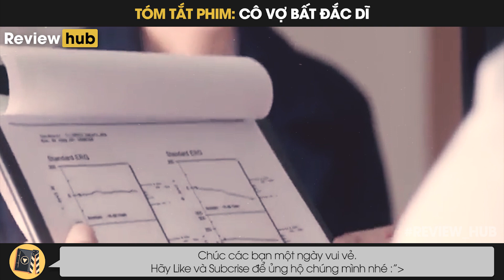Review Hub: Phim Hàn Quốc, Tóm Tắt Phim CÔ VỢ BẤT ĐẮC DĨ, Sáng Tỉnh Dậy Thấy Mình Đã 1 Chồng 2 Con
Tóm tắt phim: Cô Vợ Bất Đắc Dĩ
Review Hub: Bọn tôi cập nhật, tóm tắt phim, review phim. Tóm tắt các bộ phim hay, chiếu rạp với đầy đủ các chủ đề, thể loại: